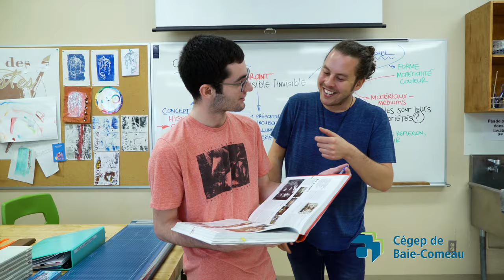Le Cégep de Baie Comeau